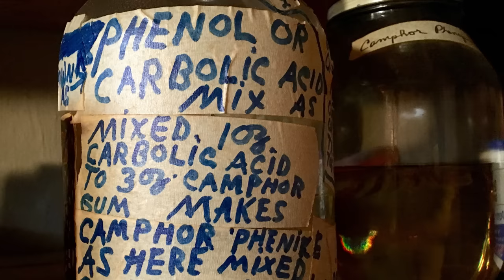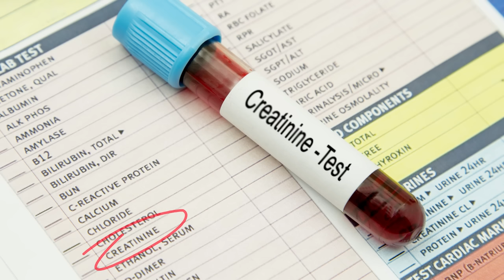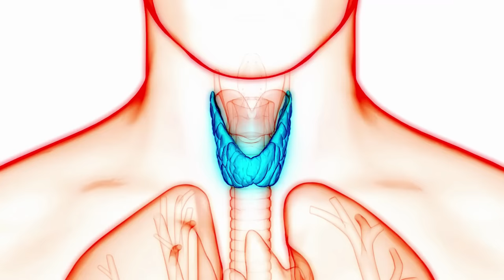Lemon/Nimbu Ke Jismani Aur Rohani Fawaid | Lemon's Unique Benefits | Dr. Ibrahim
We talked about the unique advantages of lemons, such as the fact that they can help you lose weight and that, according to Islam, having lemons around the house will help ward off evil spirits (lemon ke fawaid).

Similarly, consuming lemon juice, whether straight or diluted in water, has a number of health benefits that may extend your life (nimbu ke fayde).

Lemons have many health advantages due to their high vitamin C content, soluble fiber content, and plant compounds (lemon ke fawaid).

Lemons may help you lose weight and lower your risk of heart disease, cancer, anemia, kidney stones, and digestive problems lemon ke fawaid).

Lemons are not only a very healthy fruit, but they also have a distinctive flavor and aroma that enhance a variety of dishes and beverages (lemon ke fayde aur nuksan).